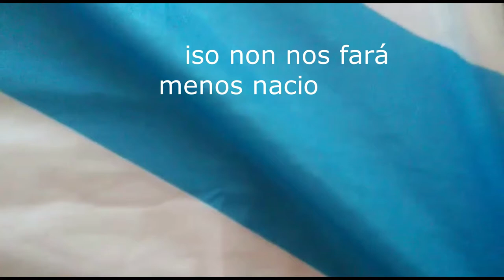Feliz Día da Patria 2020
TV irmandiña é a canle de Cerna. Organización política nacionalista nacida para contribuír sen competir con ninguén, a facer Galiza e o mundo máis libres e máis xustos: liberación nacional e social como caras dunha mesma moeda